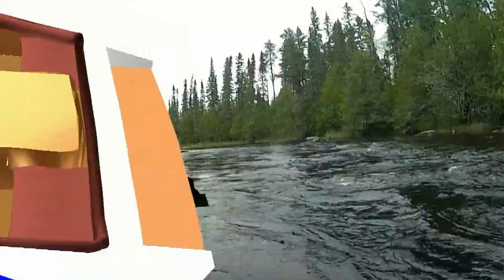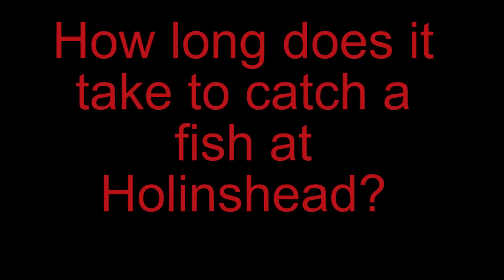Holinshead Fishing Trip 2012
Family fishing trip to Holinshead Lake in Armstrong, Ontario Canada. We took all of the video with a Go Pro waterproof camera.